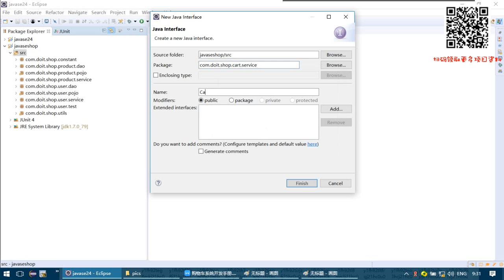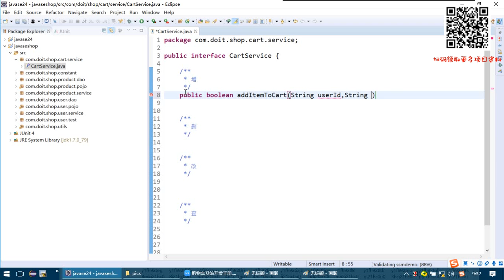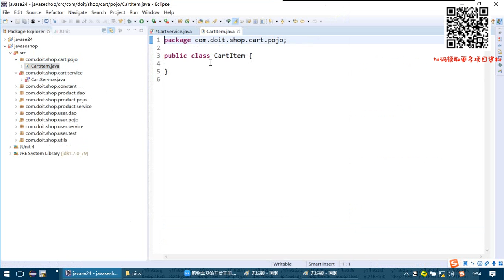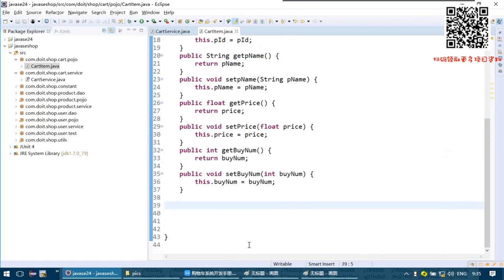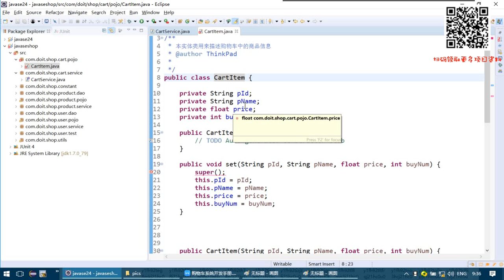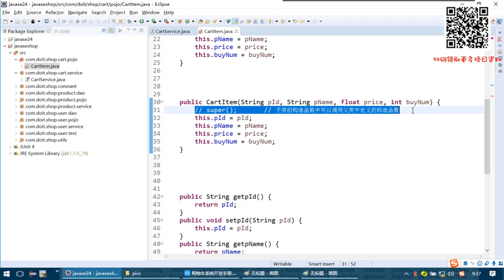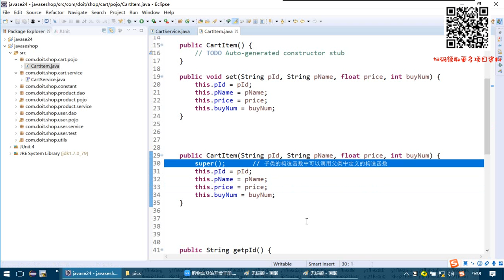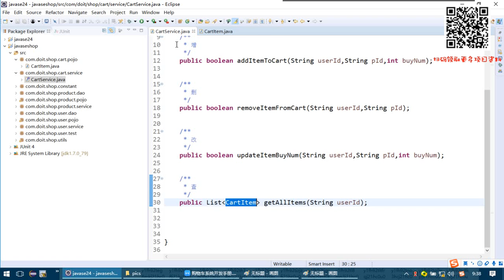1-12-03 购物车模块的service层 接口定义